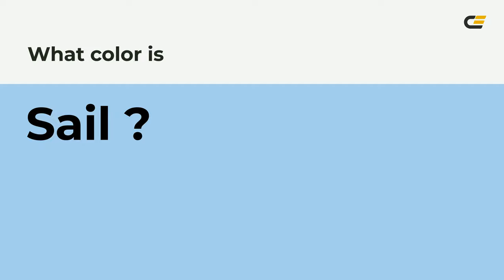Sail color a5ceec hex Warm Blue color a5ceec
What color is Sail ? a5ceec hex, Warm Blue color a5ceec

Hex a5ceec Color Code is also known as Sail color

Hex a5ceec Color code in RGB color code model is created after adding 64.71% red color, 80.78% green color and 92.55% blue color.
Hex a5ceec Color code in CMYK color (process color) code model is generated after subtraction of 3% cyan, 13% magenta, 0% yellow, 07% black.